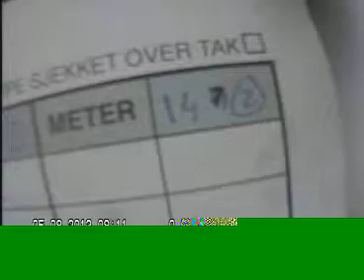Morkelveien 14 skorsteinsløp 2